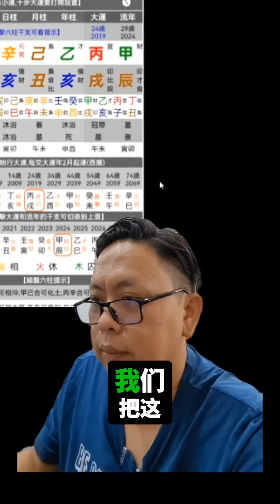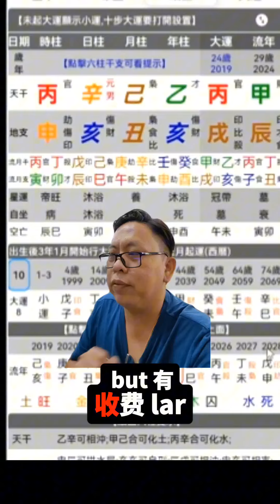几时能遇到良缘（附字幕）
几时能遇到良缘
（附字幕）